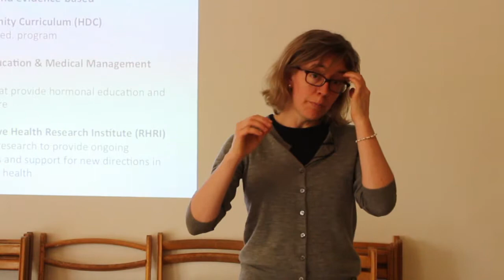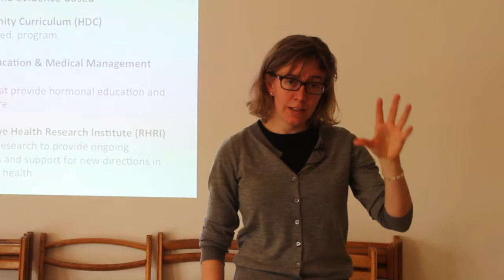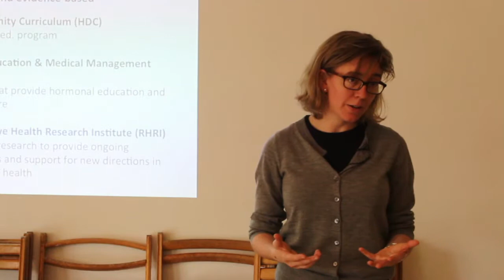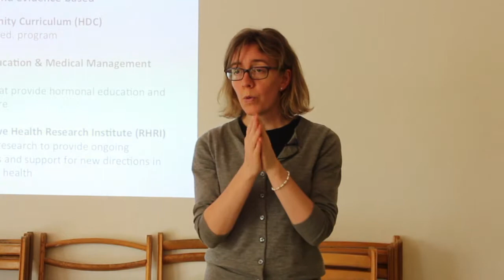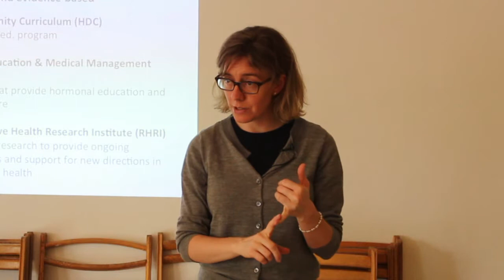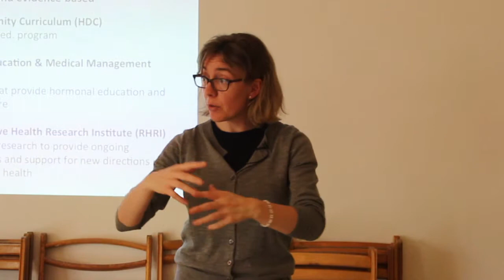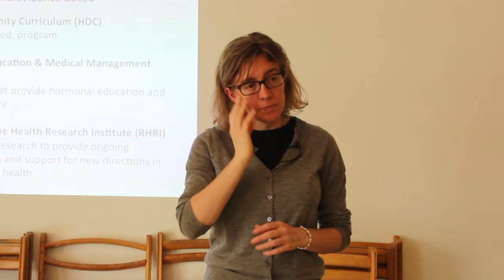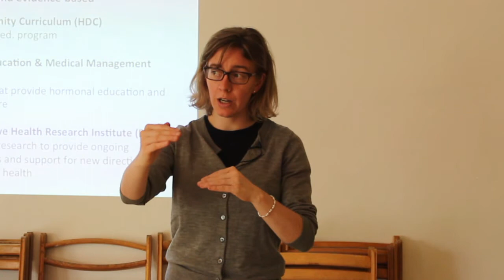Q&A Session of Human Dignity Talk - Anna Halpine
Q&A Session following "Crusading for Human Dignity" talk given by Anna Halpine to students of the University of Malta,  on 27th April 2015.

Anna Halpine is the founder and CEO of the World Youth Alliance and CEO of Fertility Education and Medical Management (FEMM) Foundation.